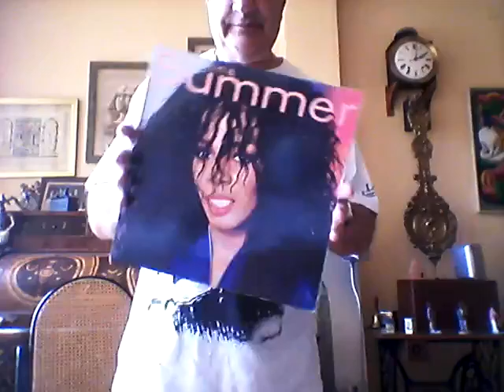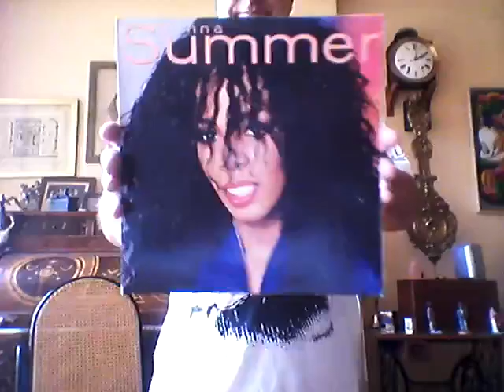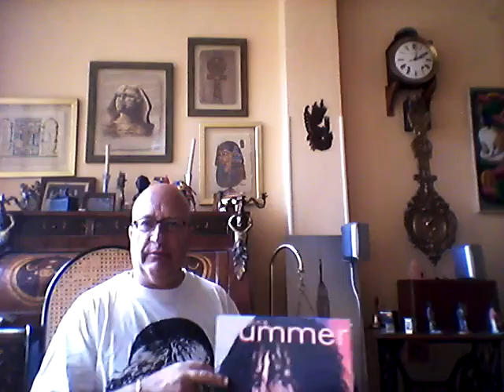DISCOS DE VINILO AL SALÓN HOY DONNA SUMMER